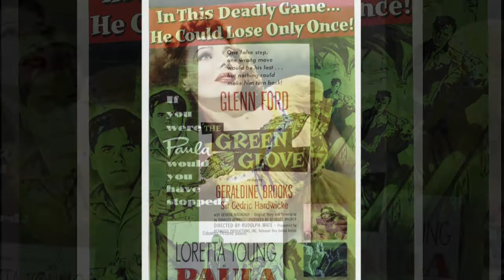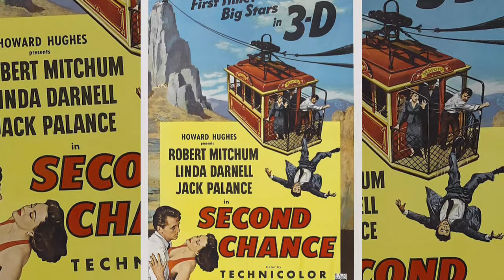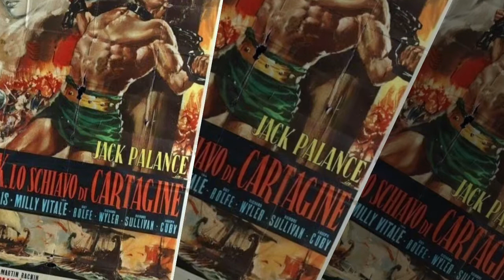RUDOLPH MATE FILMS